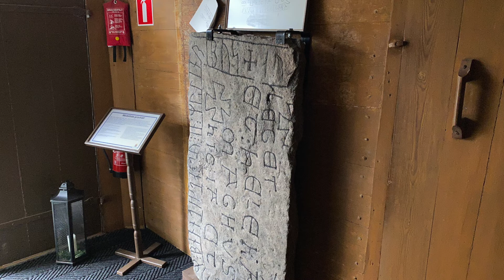Öreryds kyrkogård - Runstenen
Framtagen av Christer Smedberg 2020 på uppdrag av Gislaveds pastorat, med hjälp av Öreryds hembygdsförening.